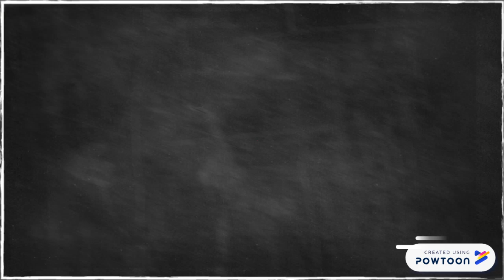Capitulo 1-Seminario de Tesis